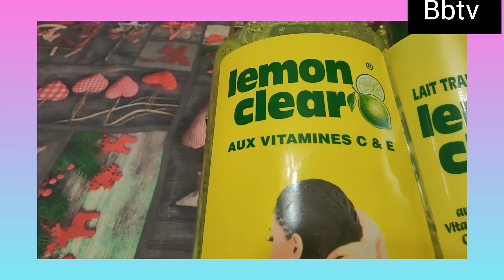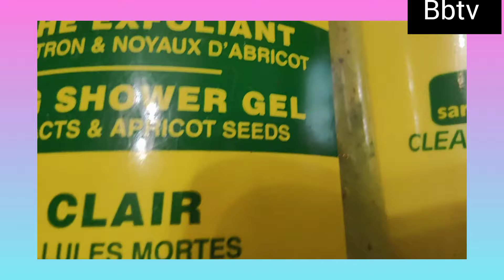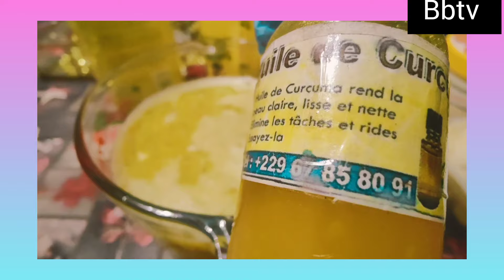COMMENT J'UTILISE LEMON CLEAR GEL DOUCHE TEINT CLAIR ET TRAITANT SANS BOUTON, SANS TÂCHE famille